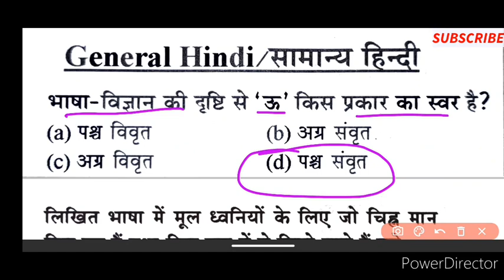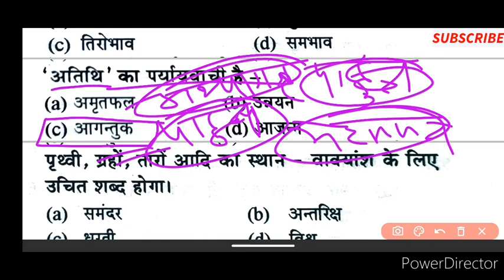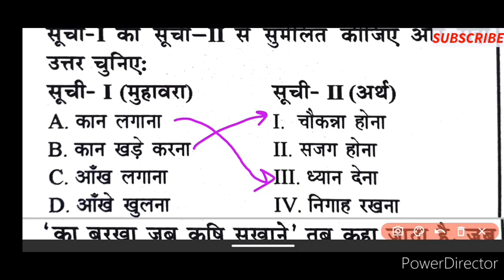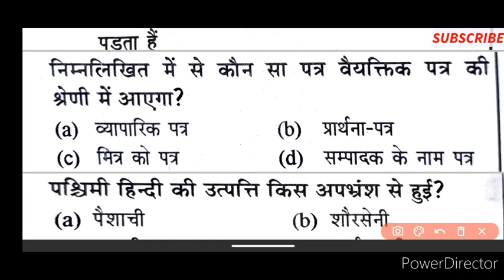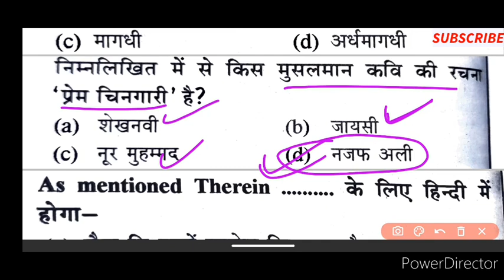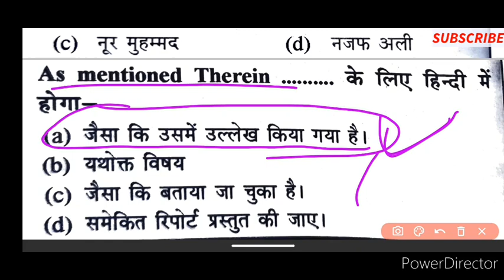UPSSSC LOWER MAINS Exam 2021|| Practise set -1 || Hindi Series || UPPCS lower mains exam date 2019